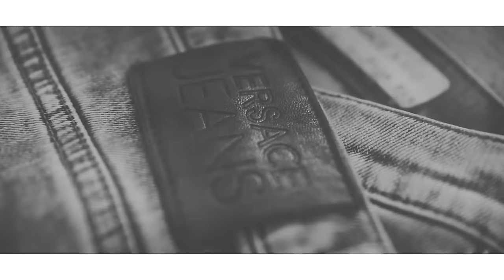Major SPZ - NaNaNa gość.Kazior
Text\Rap Major,Kazior
Bit/produkcja Ślimak

NaNaNa to już klasyk.Ponownie opublikowany po tym jak został zablokowany na kanale przez nieustannie zmieniającą się politykę ograniczeń.
Pompujemy wyświetlenia i udostępniamy gdzie się da!!!

Do pobrania